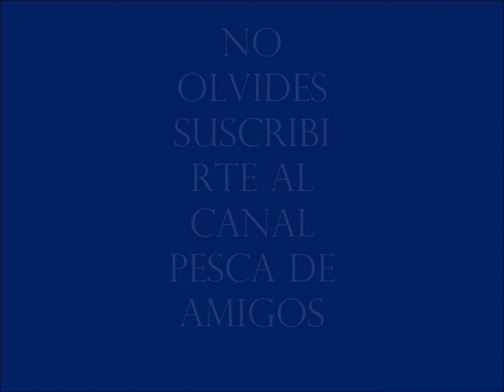pesca con poper grillo